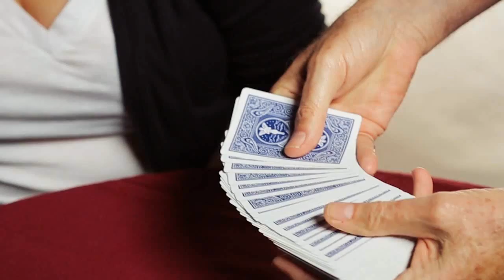Anniversary Waltz video2